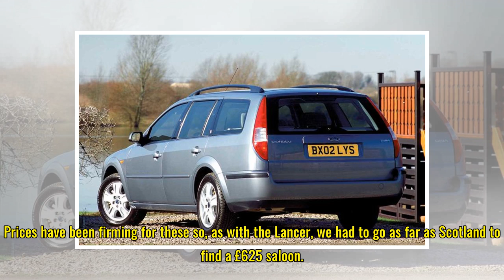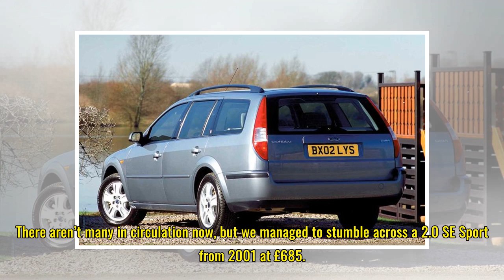Bangers that work: 20 bargain cars that won't let you down